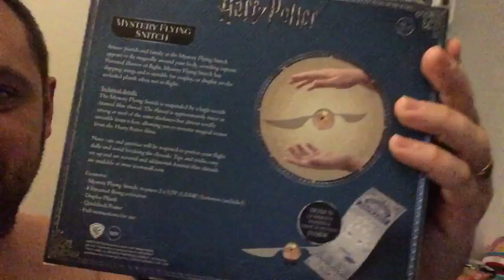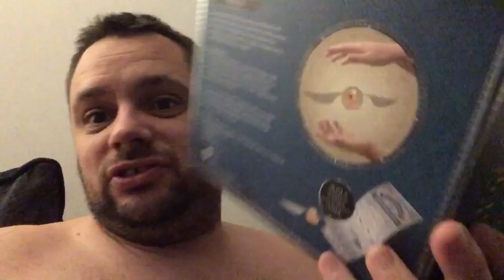In bad books